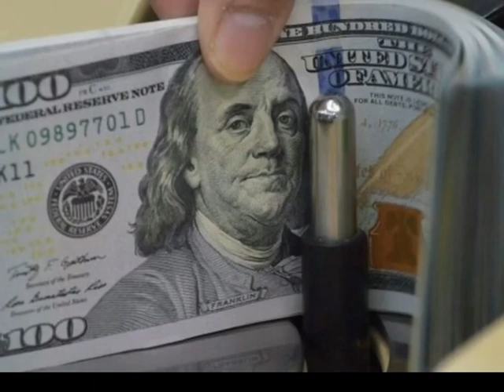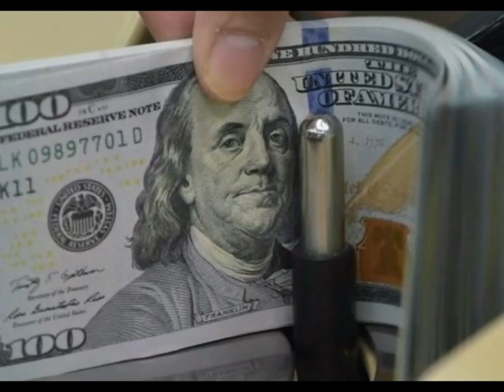Азербайджанская мафия берет под контроль Москву